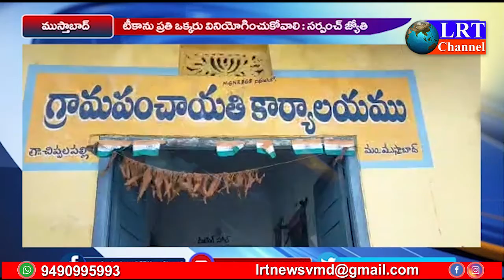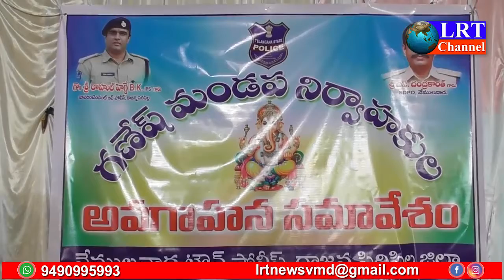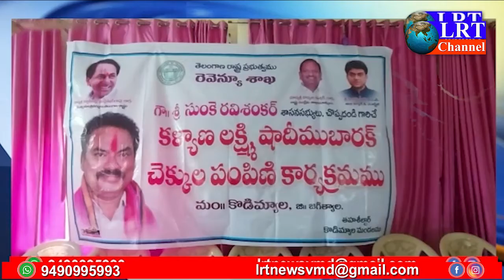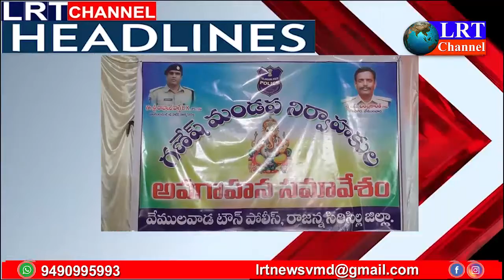17.09.2021 RAJANNA SIRICILLA LRT NEWS LIVE